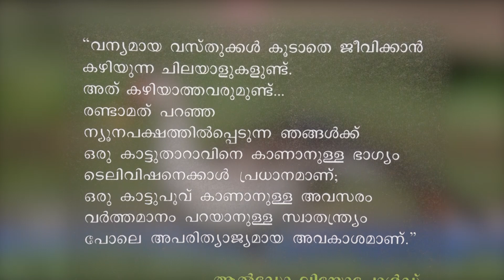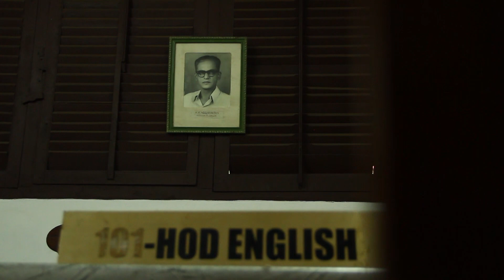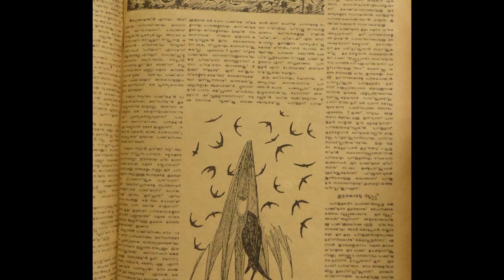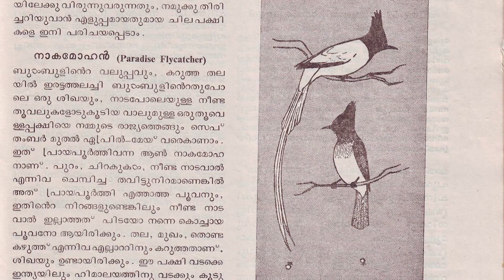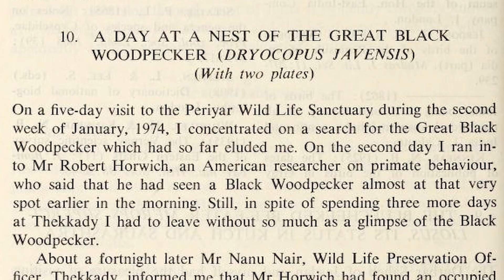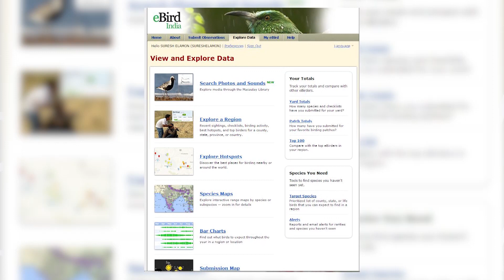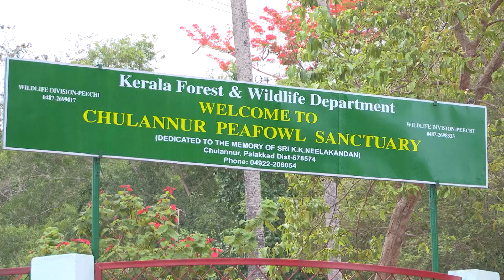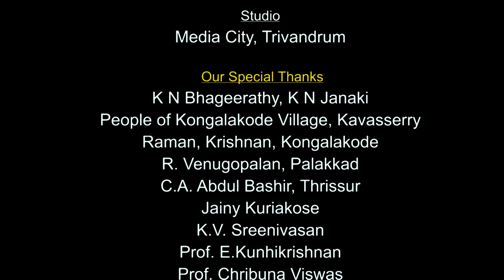പക്ഷികളും ഒരു മനുഷ്യനും|Pakshikalum Oru Manushyanum - A biographical film about Prof.K.K.Neelakantan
K. K. Neelakantan (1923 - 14 June 1992) better known by his pen name Induchoodan, was a leading Indian ornithologist. He is widely regarded as a pioneer in the environmental movement in his home state of Kerala.
His magnum opus Keralathile Pakshikal (Birds of Kerala) first published in 1958 is considered to be a classic in Malayalam. Described with illustrations of 261 birds found in Kerala, it is considered a unique work among Indian languages. A collection of his essays on environment, bird watching and birds titled Pullu Thottu Poonara Vare won the award of the State Department of Science, Technology and environment for popular Science writing and also the I. C. Chacko Endowment prize by the Kerala Sahitya Academy. Pakshikalum Manushyarum, his other work on birds and bird watching for children, also has won two awards from the Kerala Government and Kairali Children's Book Trust instituted for Children's literature.

Courtesy: Sri Suresh Elamon & Bird Wing Films.